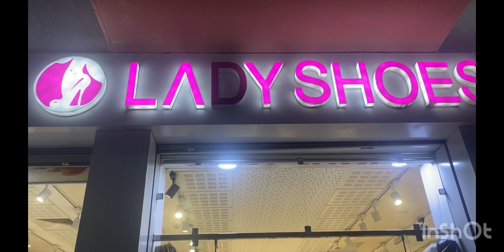أحدية خاصة بالنساء تخفيضات هايلة الجزء الأول